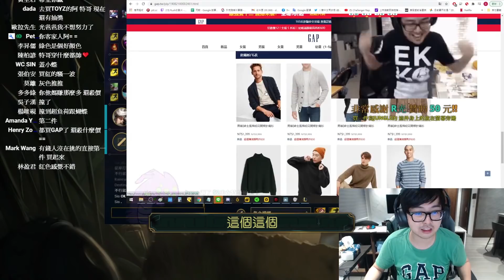【DinTer】抽紫變專屬幸運衣？靈魂收割卡力斯Kha'zix JG 暮色+闇影！計畫通無情拆散負荷與小蝶？！巨型螳螂JUNGLE GAP！Duskblade+ Umbral Glaive！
►Prev上一部影片 【DinTer】直播開唱神曲？靈魂收割葛雷夫Graves JG 星蝕+蒐集者憑實力混分！解鎖小地圖靠這招？Eclipse+ The Collector Graves！
►More Highlight 更多精華 【DinTer】超級動物大逃殺 EP.2–年輕人不講武德全搞圍毆？！金槍M4的吸引力法則？｜Super Animal Royal ｜